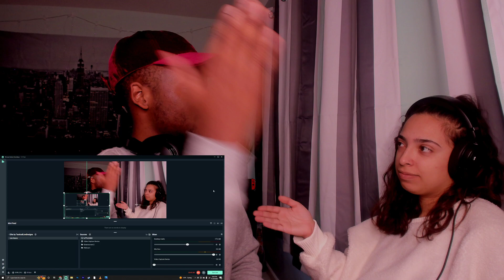RAE & JAE REACTS TO SugarHill Ddot x Notti Osama x DD Osama - Too Tact (shot by KLO VIzionz)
Today, Rae & Jae reacted to SugarHill Ddot x Notti Osama x DD Osama - Too Tact (shot by KLO VIzionz) (Prod by Jefe Productions)